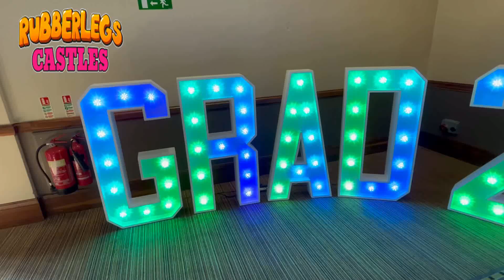L.E.D Grad letters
New too rubberlegs castles our fantastic GRAD letters for hire.